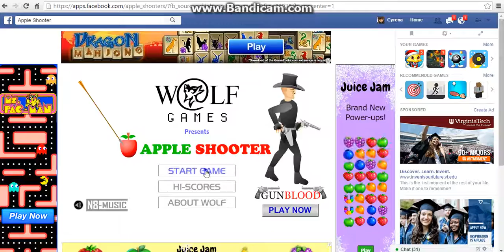Apple Shooter - Video 2